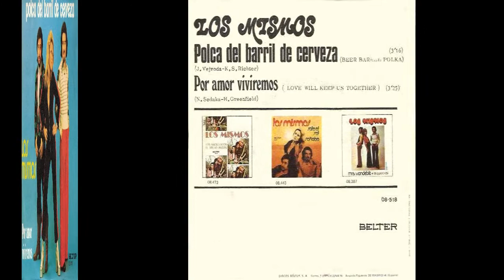Los Mismos - Singles Collection 28.- Polca del barril de cerveza / Por amor viviremos (1975)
Nueva "pachanga" para recuperar ventas, que con los últimos singles se enocntraban por los suelos, la de Los Mismos con la canción que ocupa la cara A) de este vinilo, versionando esta “Polca del barril”, la canción de los bebedores de cerveza centroeuropeos.
En la cara B) un tema con algo más de calidad. Se trata de "Por amor viviremos" una versión en español de "Love will keep us together" del legendario Neil Sedaka.